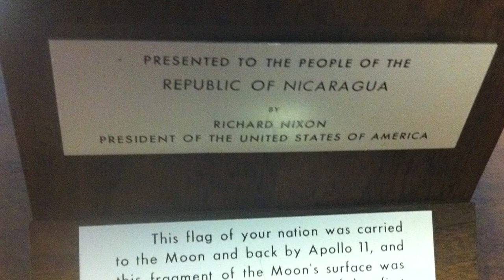Piden repatriar rocas lunares de Nicaragua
La Asociación Nicaragüense de Astrónomos Aficionados hizo un llamado a devolver las piedras lunares regaladas a Nicaragua por el ex presidente de Estados Unidos, Richard Nixon.